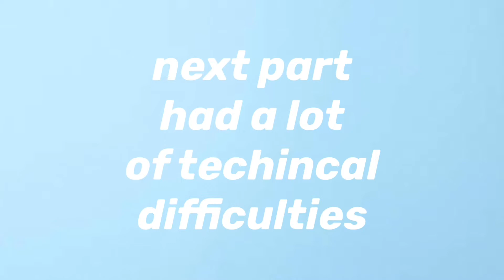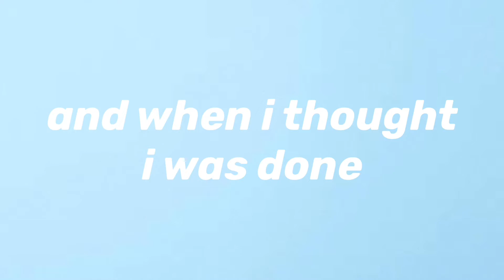recreating olivia rodrigo's drivers license tiktok trend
Hiiii everyone,,, I attempted to do the drivers license tiktok trend. It was fun and hard at the same time lol.